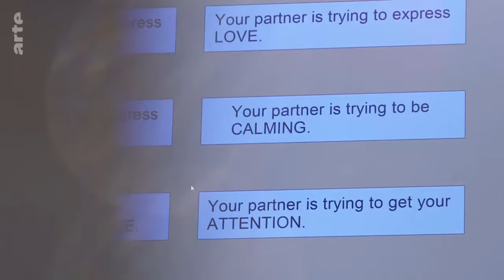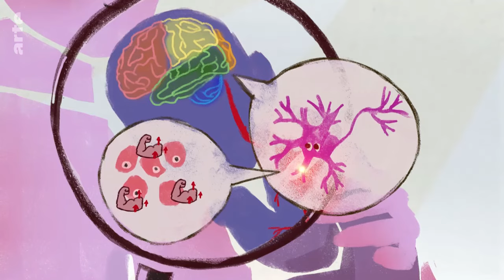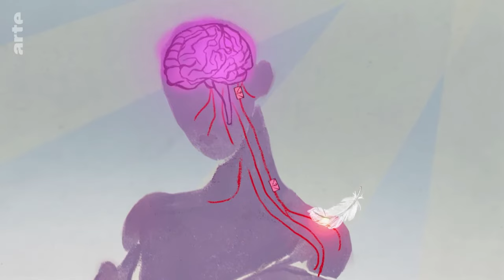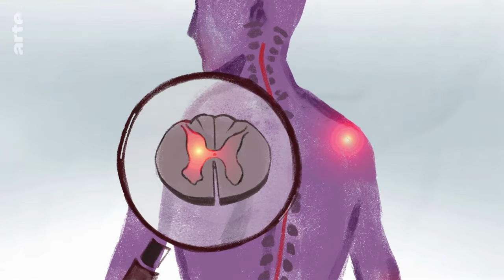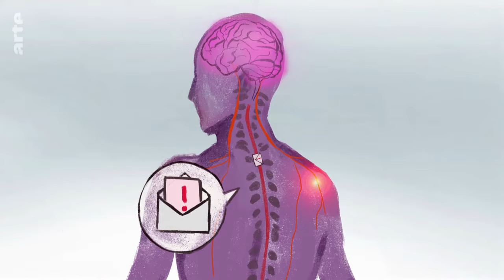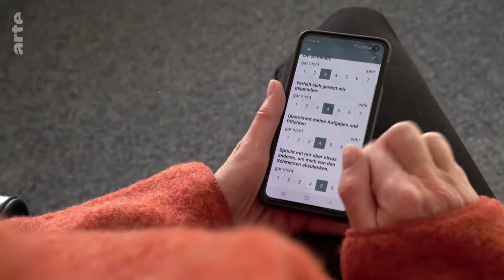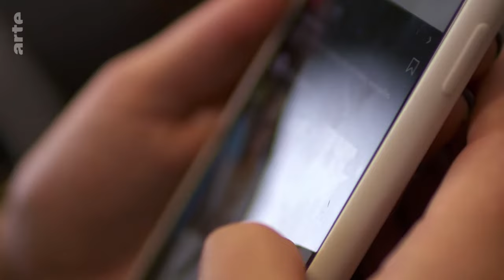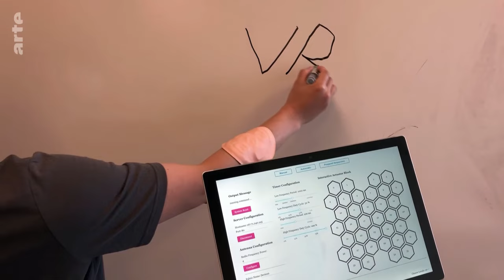Die Macht der sanften Berührung | ARTE Doku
Berührungen prägen unser ganzes Leben. Sie machen uns zu sozialen Wesen und beeinflussen, wie wir Stress oder Schmerzen wahrnehmen, wem wir vertrauen, wen wir lieben. In einer Zeit des Social Distancing ergründen Forscher, welche Prozesse Berührungen in uns auslösen – und was mit uns passiert, wenn sie fehlen.

Sanfte Berührungen sind lebenswichtig für uns Menschen. Sie schaffen für Babys den ersten Kontakt zur Welt und geben ein Gefühl der Sicherheit und Zugehörigkeit. Sie beeinflussen, wie wir Stress oder Schmerzen wahrnehmen, wie gut unser Immunsystem funktioniert, wem wir vertrauen. Eine Berührung kann einen Menschen selbst dann noch erreichen, wenn er kaum mehr mit der physischen Welt verbunden ist. Vor allem starke Gefühle wie Liebe oder Mitgefühl können über Berührungen besser vermittelt werden als durch Worte, Mimik oder Gestik.

In einer Zeit des Social Distancing gewinnt Berührungsforschung zunehmend an Relevanz. Was macht es mit uns und unseren Beziehungen, wenn wir Distanz halten sollen? Forscherinnen und Forscher erkunden, welche Rolle Berührungen für unser körperliches und seelisches Wohlbefinden spielen und welche Folgen es haben kann, wenn sie fehlen.

Neben dem Tastsinn verfügt der Mensch über ein hoch spezialisiertes System ausschließlich zur Wahrnehmung von sanften Berührungsreizen. Wie kommt es, dass es sich so unterschiedlich anfühlt, wenn uns ein nahestehender Mensch berührt oder irgendein Fremder? Ob wir gerade mit unserem Partner streiten oder harmonieren? Was passiert da in unserem Gehirn – und welche Rolle spielt das Gehirn selbst dabei? Hinter einem Gefühl, das uns so intuitiv, so selbstverständlich erscheint, steckt ein raffiniertes Wechselspiel zwischen Nervenfasern, Rückenmark und Gehirn, das noch immer viele Fragen für Forscherinnen und Forscher aufwirft.

Smartphone und Internet können heute zwar eine gewisse Form von Nähe und Verbundenheit mit Familie und Freunden vermitteln. Doch physische Nähe können sie nicht ersetzen.

Regie: Dorothee Kaden
Land: Deutschland
Jahr: 2020
Herkunft: HR